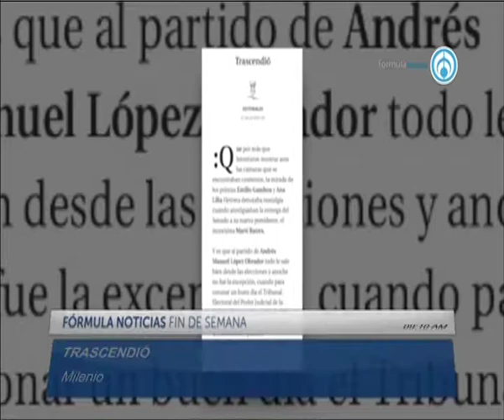Los trascendidos con Brenda Morales 010918